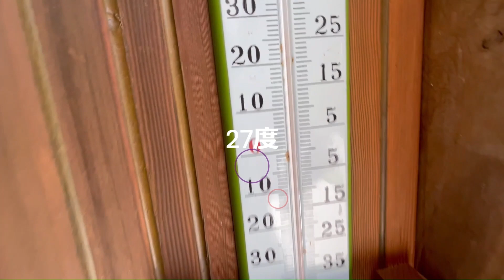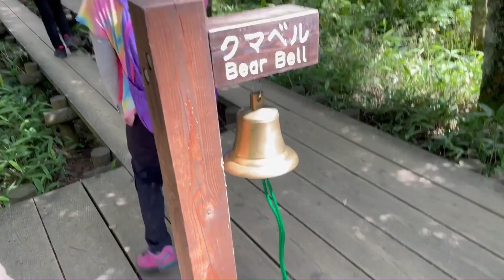2024 08 01 上高地にて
３０年ぶりに上高地に行きました。
とってもお天気が良く、また、いろんな方とお知り合いになり楽しい旅行になりました。